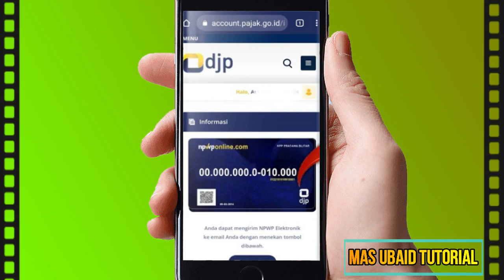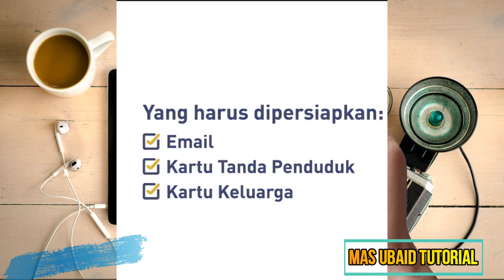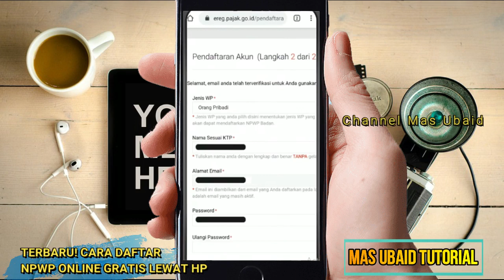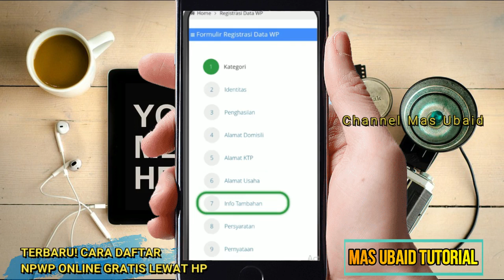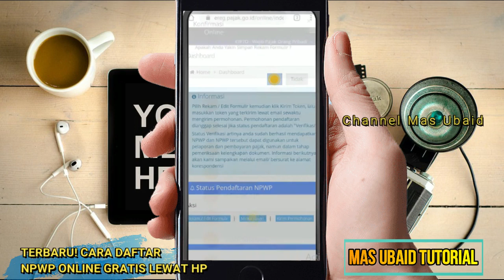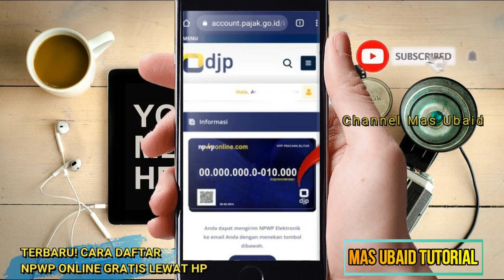TERBARU! CARA DAFTAR NPWP ONLINE DARI AWAL SAMPE JADI GRATIS LEWAT HP 2025..!!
di video kali ini aku bahas video tentang tutorial daftar npwp online lewat hp dari awal sampe akhir dan sampe jadi. Cara ini bener bener mudah, cepat, dan dijamin anti gagal kalau kalian ikutin step by stepnya.

Disini kita tidak perlu datang ke kantor pajak, ga perlu ngantri, dan ga perlu bayar, jd divideo ini aku jelasin tanpa kalian mengelurkan biaya apapun alias gratiss.